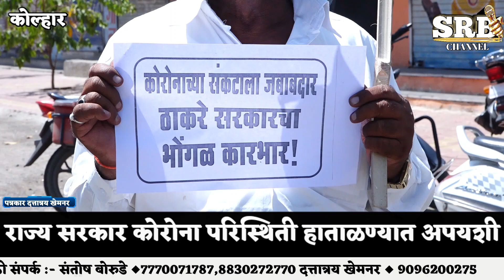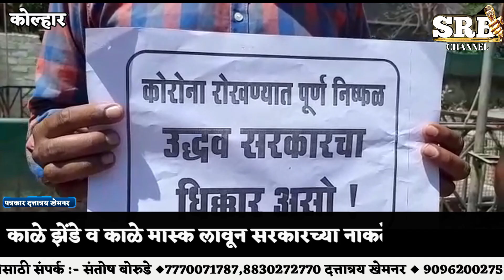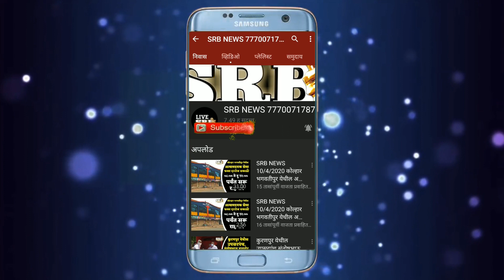कोल्हार भगवतीपुर येथे महाराष्ट्र बचाव आंदोलन.. राज्य सरकार कोरोना परिस्थिती हाताळण्यात अपयशी